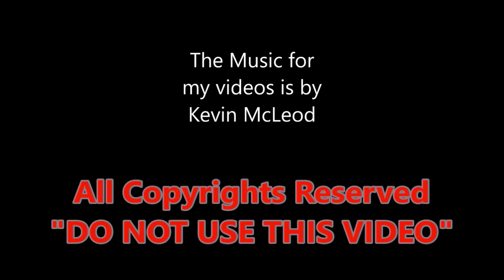The ARBOS 5130 tractor 2020